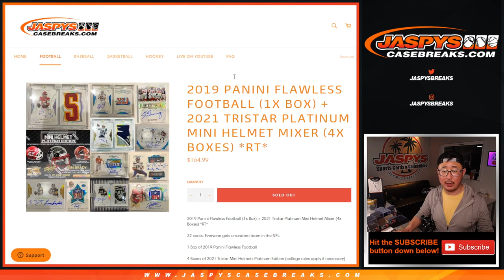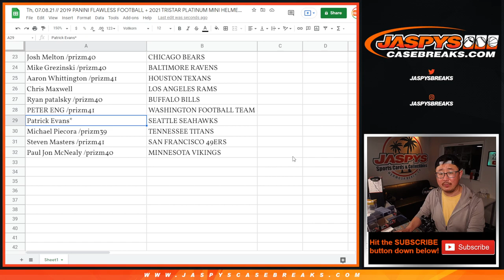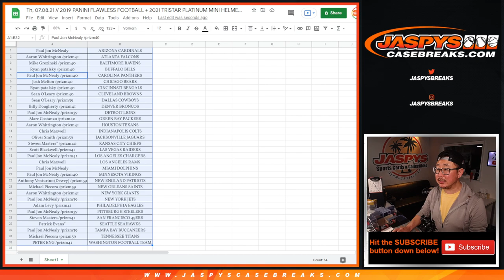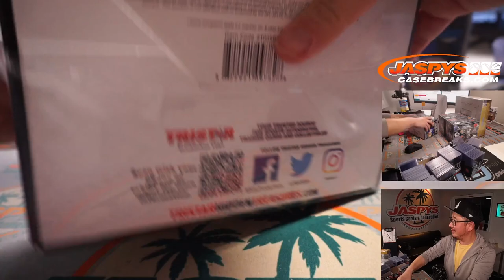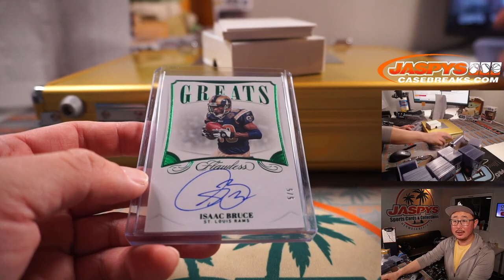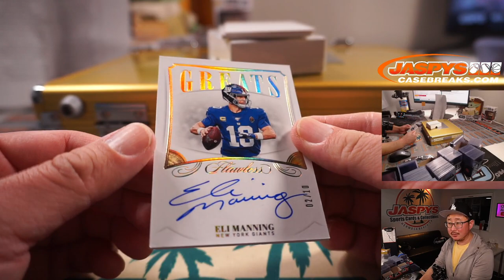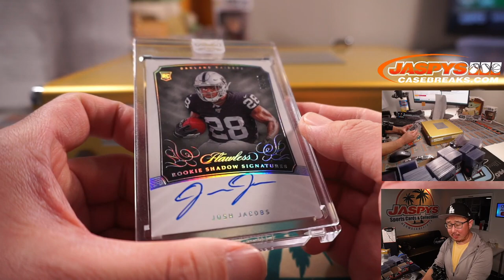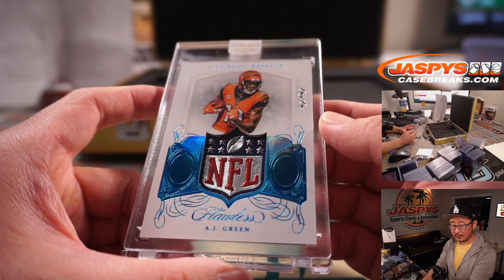Th, 07.08.21 // 2019 PANINI FLAWLESS FOOTBALL + 2021 TRISTAR PLATINUM MINI HELMET MIXER *RT*